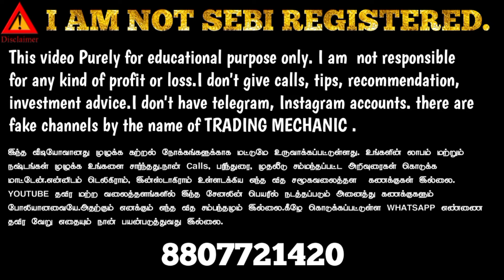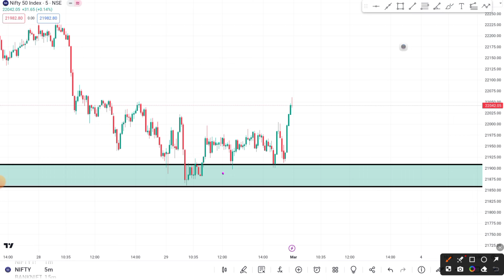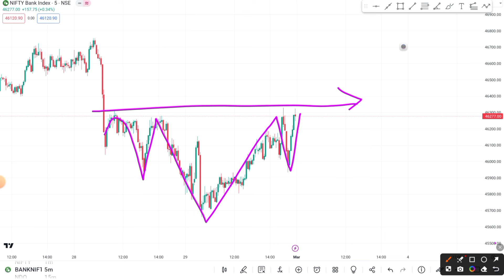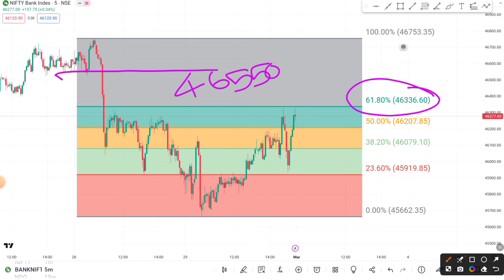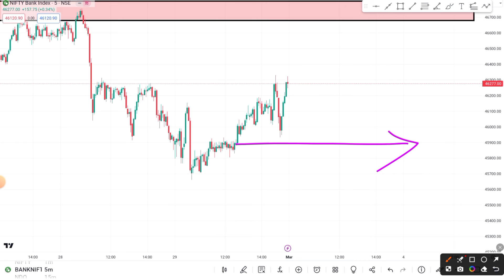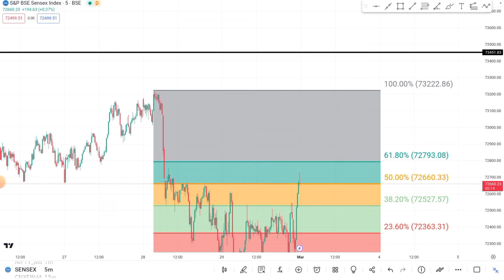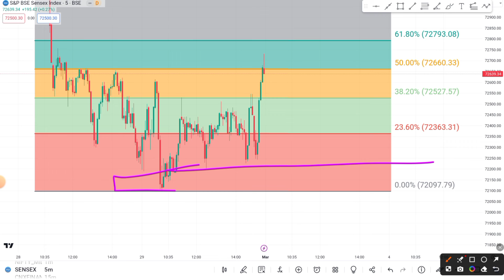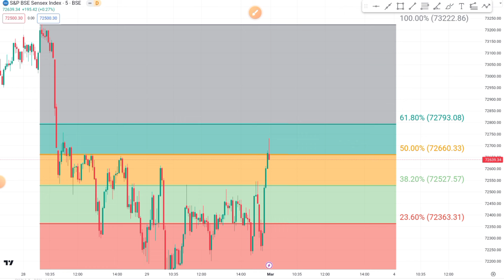நாளை CE OPTION BUY பண்ணலாம்னு இருக்கீங்களா??|SENSEX EXPIRY |Trading Mechanic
Nifty tamil|Banknifty tamil|Banknifty prediction for tomorrow| Nifty Prediction for tomorrow| Sensex tamil| Nifty tamil|Sensex prediction for tomorrow|Sensex Expiry

3000 per month